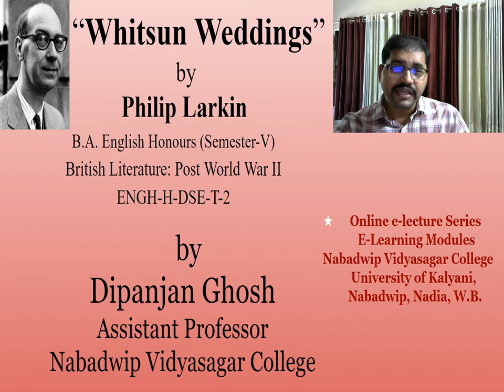The Whitsun Weddings || Lecture-1 (Introduction) || by Dipanjan Ghosh || Semester-5 || DSE-T-2